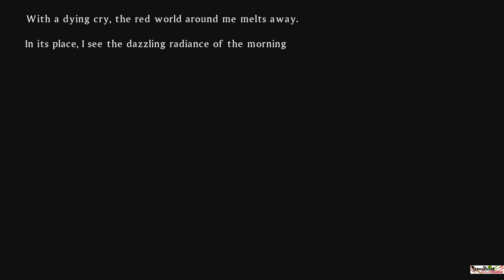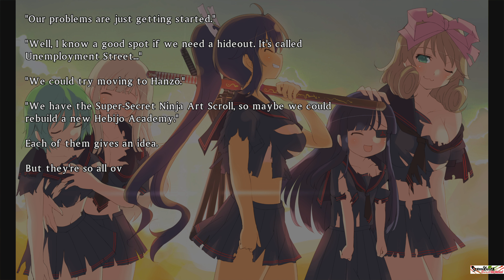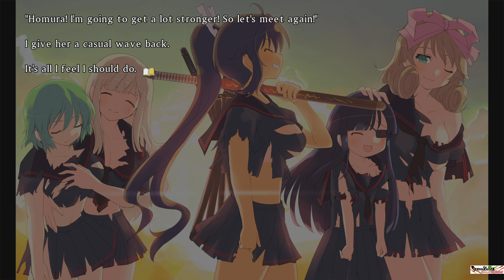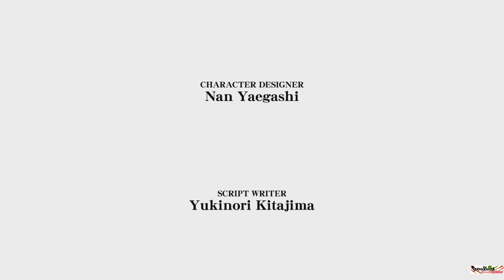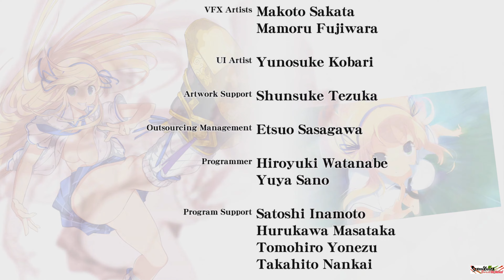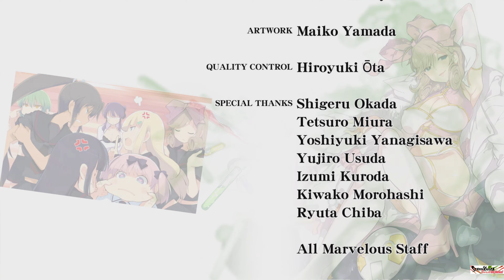💖 SENRAN KAGURA Burst Re:Newal | Hebijo School EPIC ENDING !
Hey guys hope You're having a Great Day here's The Amazing Hebijo school Story Arc Ending ! Enjoy